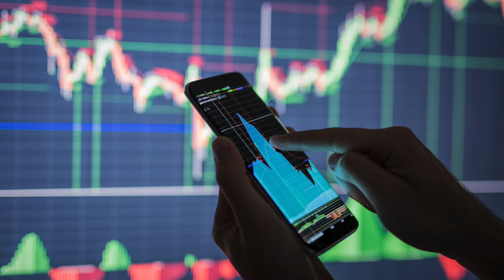Ethereum 2.0 Is Launching In 2022! What You Need To Know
0:00 What is Ethereum 2.0
1:07 Ethereum vs Ethereum 2.0
1:20 When is Ethereum 2.0 launching

Link to my crypto trading book on Amazon

Crypto.com (Get $25 worth of CRO tokens when you stake a Ruby card or above)